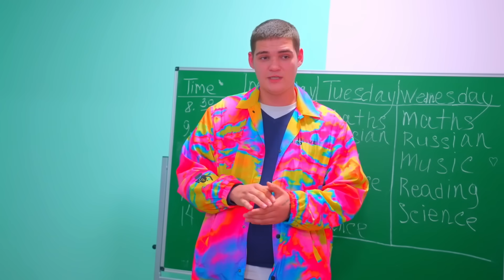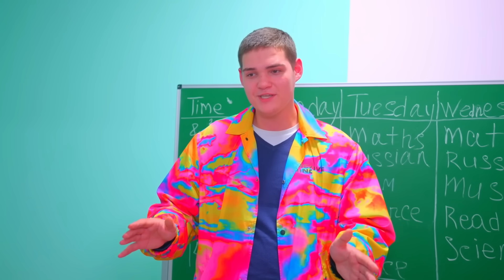DIANA HA SCOPERTO I PIANI DI UN FAN PAZZO! Cosa è stato trovato nello zaino scolastico del tifoso?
Un fan pazzo è venuto a scuola per essere più vicino alle cheerleader Bunny! Si scopre che questo fan pazzo è il fidanzato di Lyalya! Ma Diana ha deciso di controllare questo ragazzo! Vediamo cosa scoprono le ragazze su di lui...